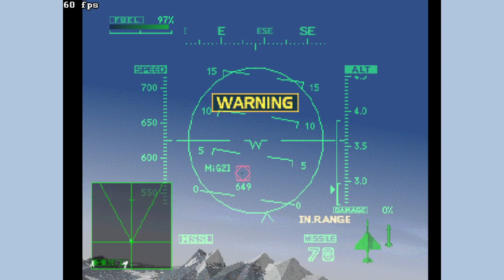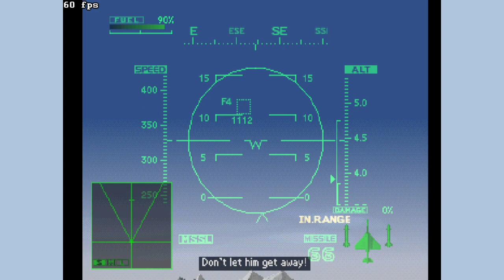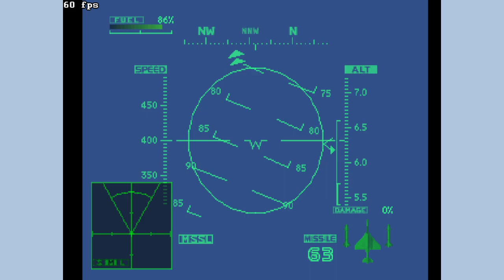video xz 5388